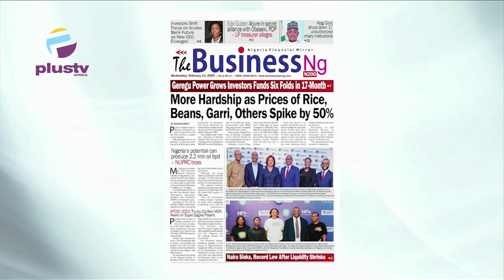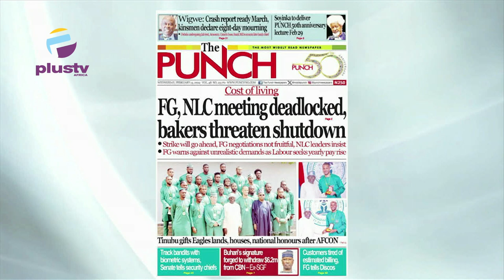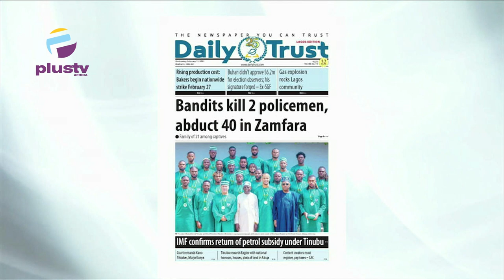More Hardship As Prices Of Rice, Beans, Garri, Others Spike By 50%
Tunde Kolawole (Legal Practitioner)